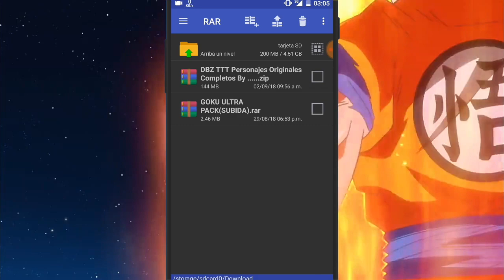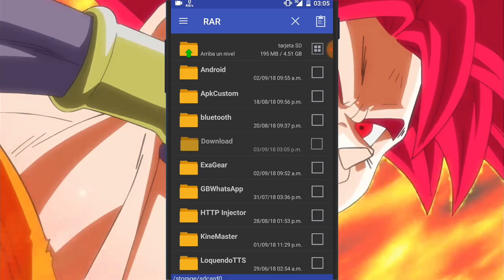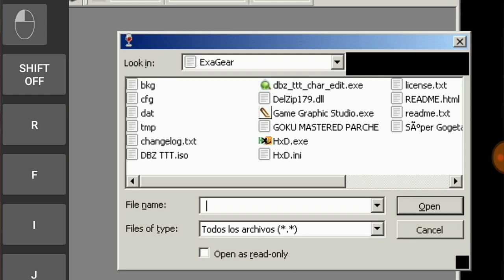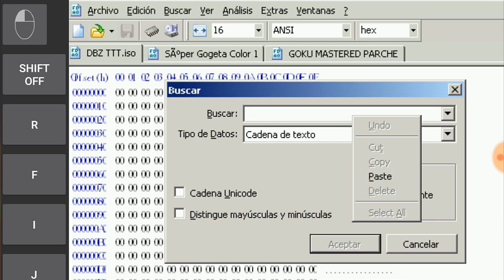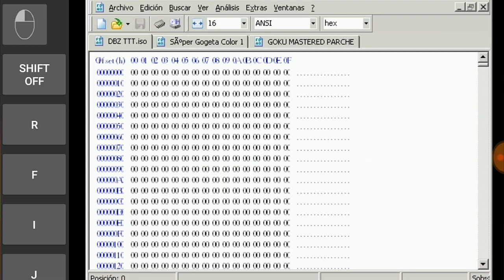Tutorial: Como Crear Tu Propio Archivo A Buscar DBZ TTT //IsaacDroids//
➡➡➡➡Abreme Tengo Algo Bueno Para Ti⬅⬅⬅

//Hola Amigos × En Esta Ocasion Les Traigo Un Tutorial De Como Crear Tu Propio Archivo A Buscar × Para Instalar Parcher Que Algunos Youtuber Suben Sin Su Archivo A Buscar DBZ TTT//

Tiene Que Ser Una Iso Original Si Usas Una Iso Mod No Te Funsionara

Creditos:

Thejulio Droid: Por El Parcher De Goku Mastered

Kevin Sempai: Por El Mapa

Zetronix: Por Su Archivo Rar Con Los Personajes Originales

GearVnzla: Por El Parcher De Jiren Maximo Poder

Porfavor de ver el video completo Ya Que Me Lleve 2 Dias Editar Este Video

Por si Me Kieres ayudar con Una Donasion